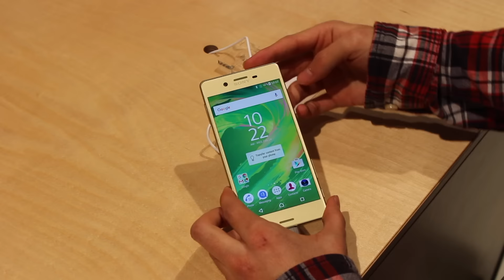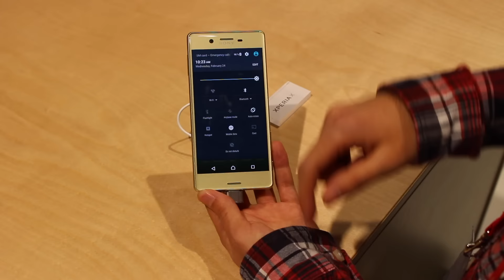MWC 2016 | Primeras impresiones Sony Xperia X en español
1 mes premium Amazon gratis

Recordad que no me hago responsable de pérdidas de datos, errores y más cosas. Cualquier duda, comentad en el vídeo, en Facebook o Twitter o en los comentarios de este post.